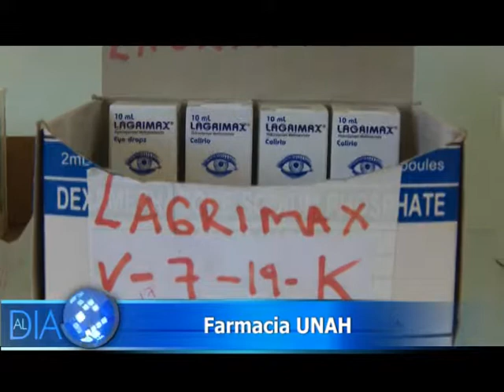Los servicios y horarios de atención de la Farmacia UNAH